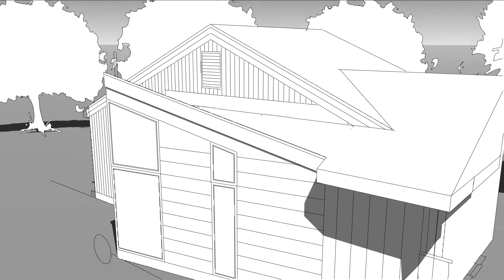ModernBathroomMovie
Small bathroom addition to a home